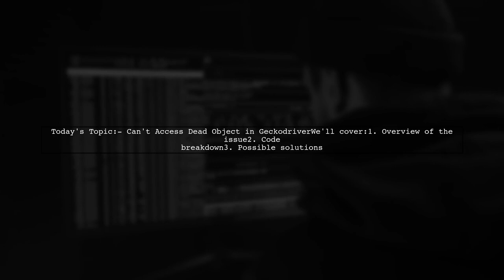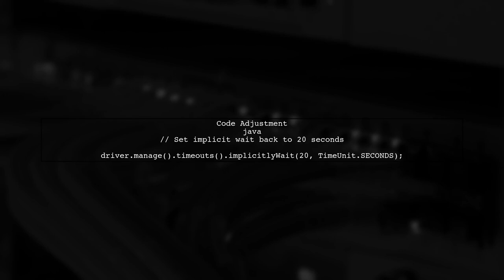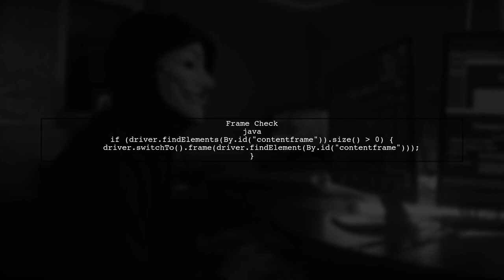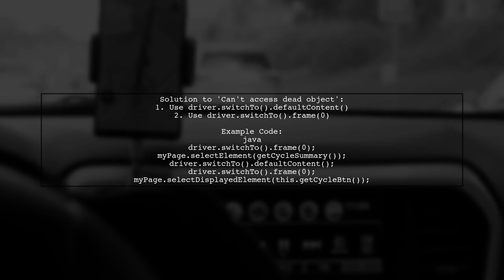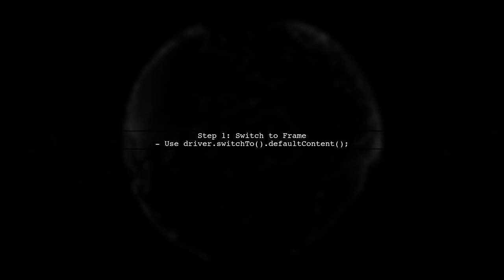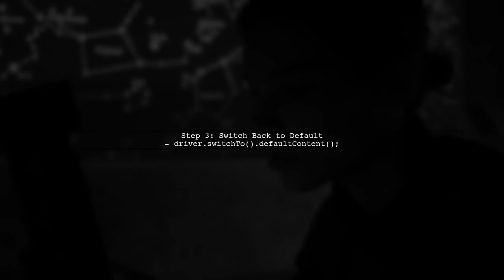Fixing 'Can't Access Dead Object' Error in Geckodriver: Troubleshooting Guide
In this video, we delve into a common issue faced by developers using Geckodriver: the 'Can't Access Dead Object' error. This frustrating problem can disrupt your automation workflows and hinder your testing processes. Join us as we explore the causes of this error and provide a step-by-step troubleshooting guide to help you resolve it effectively. Whether you're a seasoned developer or just starting out, this guide will equip you with the knowledge to tackle this challenge head-on.

Today's Topic: Fixing 'Can't Access Dead Object' Error in Geckodriver: Troubleshooting Guide

Related to